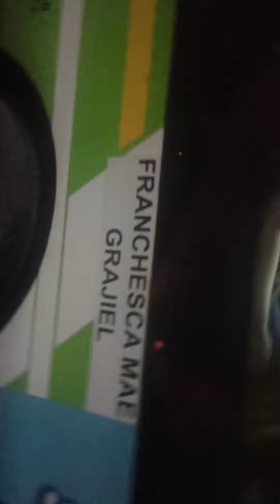RS master inc bus Philippines check out the new one of those